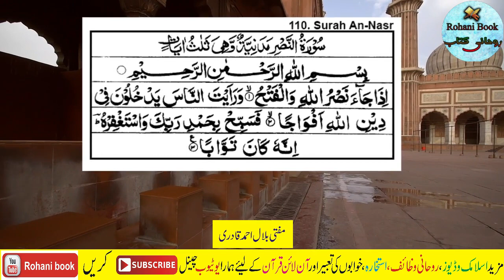Today 3 Muharram Crorepati hone ka wazifa | 3 Muharram Wazifa for money and Rizq | wazifa for wealth